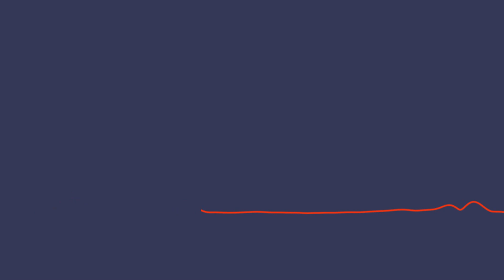Securing the Autonomous World | Analyst Chat 186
In this episode, Matthias sits down with Nitish Deshpande to cover the intricacies of 'Securing the Autonomous World by Reinforcing Cybersecurity.' From understanding the challenges posed by automation to the cybersecurity landscape, to the pivotal role of humans amidst rising automation, Nitish offers invaluable insights. They discuss the complexities of training data for ML models, the verification of these models, and the ever-evolving nature of cybersecurity. Nitish also sheds light on the significance of contextual understanding in automation and shares his vision for the future of cybersecurity in an increasingly autonomous world. Finally, Nitish provides his top recommendations for fortifying cybersecurity infrastructure in this dynamic era.